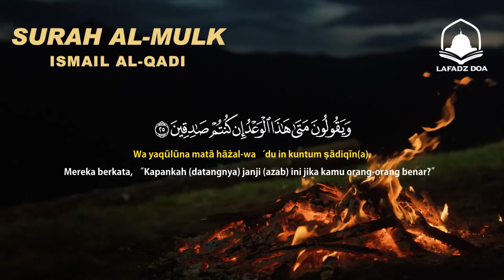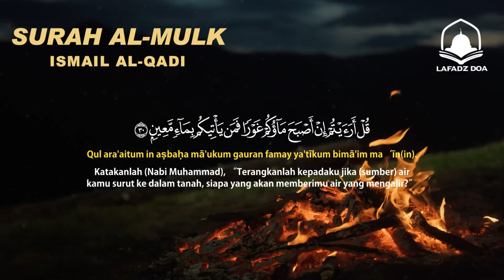Surah Al Mulk Ketenangan dan ketenangan pikiran Indonisian Translat